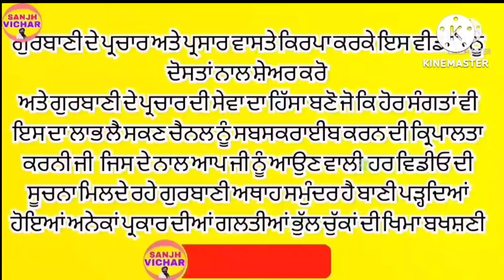Rahiras Sahib ||ਰਹਿਰਾਸ ਸਾਹਿਬ || रहरास साहिब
ਗੁਰਬਾਣੀ ਦੇ ਪ੍ਰਚਾਰ ਅਤੇ ਪ੍ਰਸਾਰ ਵਾਸਤੇ ਕਿਰਪਾ ਕਰਕੇ ਇਸ ਵੀਡੀਓ ਨੂੰ ਦੋਸਤਾਂ ਨਾਲ ਸ਼ੇਅਰ ਕਰੋ
ਅਤੇ ਗੁਰਬਾਣੀ ਦੇ ਪ੍ਰਚਾਰ ਦੀ ਸੇਵਾ ਦਾ ਹਿੱਸਾ ਬਣੋ ਜੋ ਕਿ ਹੋਰ ਸੰਗਤਾਂ ਵੀ ਇਸ ਦਾ ਲਾਭ ਲੈ ਸਕਣ ਚੈਨਲ ਨੂੰ ਸਬਸਕਰਾਈਬ ਕਰਨ ਦੀ ਕ੍ਰਿਪਾਲਤਾ ਕਰਨੀ ਜੀ   ਜਿਸ ਦੇ ਨਾਲ ਆਪ ਜੀ ਨੂੰ ਆਉਣ ਵਾਲੀ  ਹਰ ਵਿਡੀਓ ਦੀ ਸੂਚਨਾ ਮਿਲਦੇ ਰਹੇ ਗੁਰਬਾਣੀ ਅਥਾਹ ਸਮੁੰਦਰ ਹੈ ਬਾਣੀ ਪੜ੍ਹਦਿਆਂ ਹੋਇਆਂ ਅਨੇਕਾਂ ਪ੍ਰਕਾਰ ਦੀਆਂ ਗਲਤੀਆਂ ਭੁੱਲ ਚੁੱਕਾਂ ਦੀ ਖਿਮਾ ਬਖਸ਼ਣੀ

इस चैनल को सब्सक्राइब करें जिससे आने वाली हर वीडियो की सूचना आपको मिलती रहेगी वीडियो को शेयर करें और गुरमत प्रचार का हिस्सा बने वीडियो कैसी लगी जरूर कमेंट करें लाइक करने की कृपा करें दास परमजीत सिंह 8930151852

more videos. मेरी अन्य वीडियो👇👇👇👇

Sahib full path
Sahib ji da
 Sahib sudh path
aanand
aanand Sahib ji ka path
nitnem
gurbani
todi rag
mukhwak
furman
guru granth sahib ji da furman
har har charan ride ur dhare
rashan gun gopal nidh gayan

guru
guru granth Sahib ji
Sahib
paramjeet Singh khalsa
sanjh vichar
milk khas
guru arjan dev ji ki banim
sukha di mani
sukhmani Sahib path full
bani shri guru arjan dev ji ki